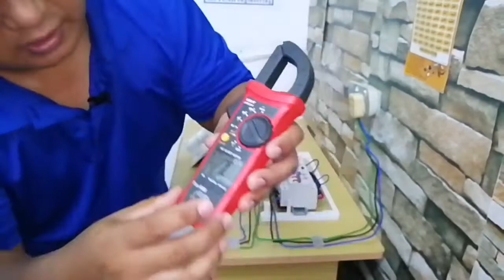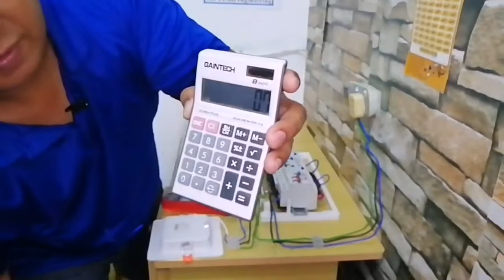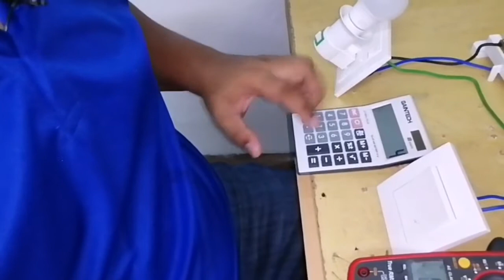[ DIY CARA CEK AMP GUNA CLAMP ON METER ]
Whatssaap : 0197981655